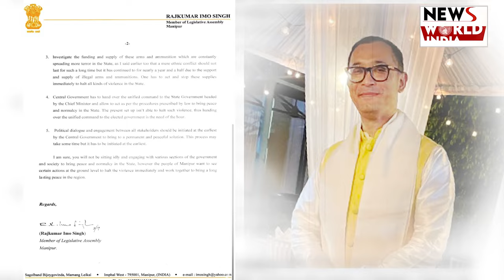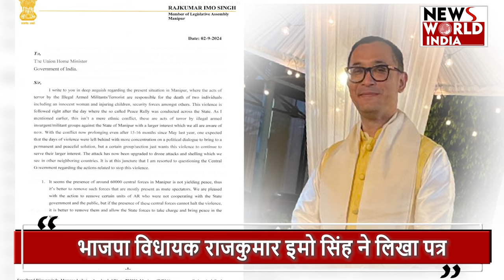Breaking News: मणिपुर में BJP की मुश्किलें बढ़ीं: विधायक ने क्यों उठाई सेना हटाने की मांग?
केंद्रीय गृह मंत्री अमित शाह को लिखे पत्र में राजकुमार इमो सिंह ने कहा कि यदि केंद्रीय बल ऐसा करने में विफल रहते हैं तो जातीय संघर्ष प्रभावित राज्य में शांति बहाल करने के प्रयास के लिए राज्य सुरक्षा कर्मियों को कार्यभार संभालने की अनुमति दी जानी चाहिए। उन्होंने आगे कहा कि राज्य में करीब 60,000 केंद्रीय बलों की मौजूदगी के बावजूद शांति नहीं आई है।